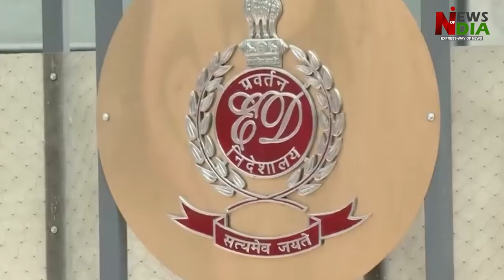After AAP, another party caught in ED's trap, chaos in INDI alliance